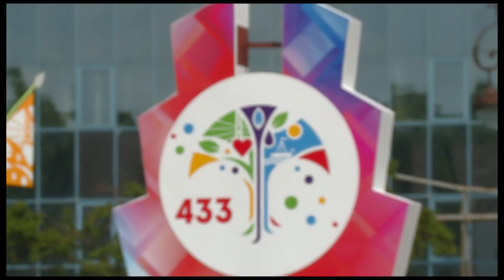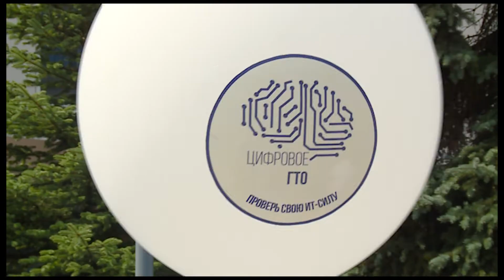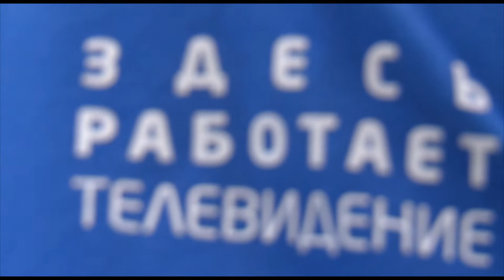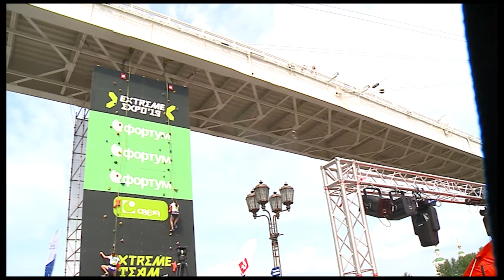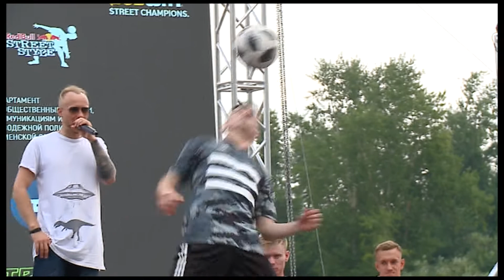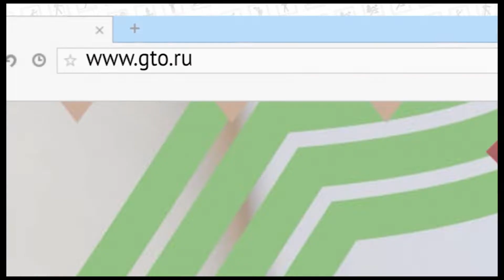Тюмень спортивная. 29 июля